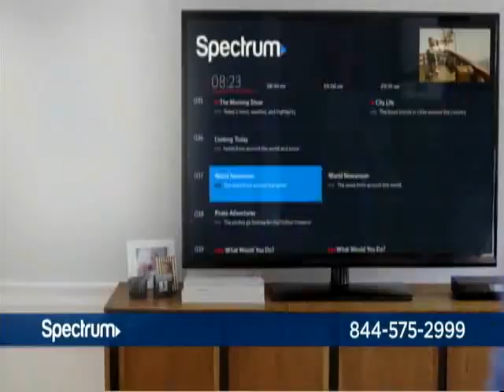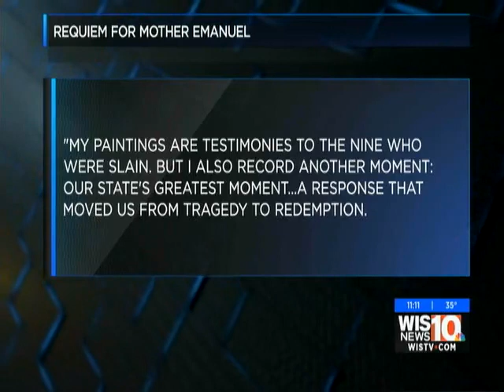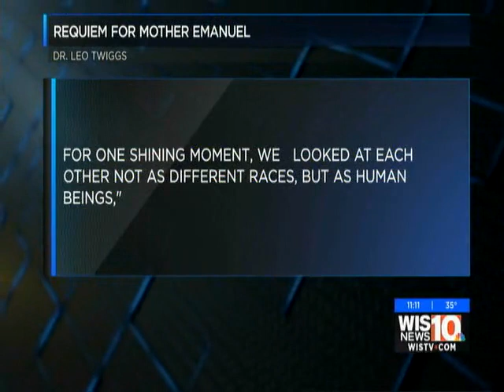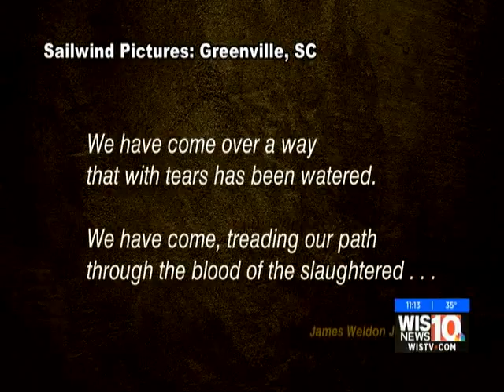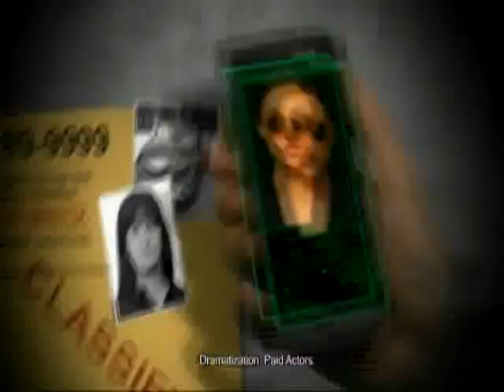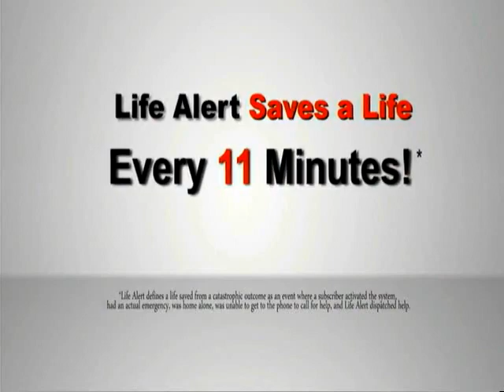Awareness Jan1418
"Requiem for Mother Emanuel" by Dr. Leo Twiggs is coming in the South Carolina State Museum. Also, "Green Messaging in a Black and White Society."